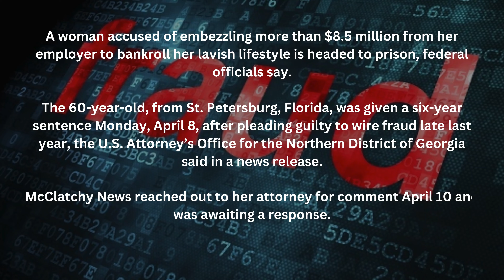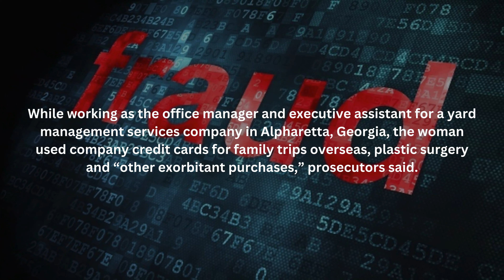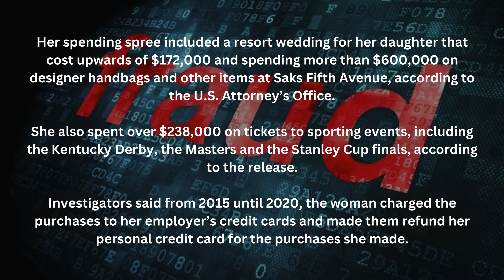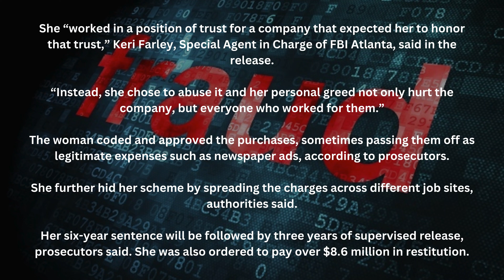Executive Assistant Stole Over $8M To Fund Lavish Lifestyle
Sonya Hesenius, an office manager/ executive assistant for a yard management services company in Alpharetta received a 6-year prison sentence after pleading guilty to wire fraud late last year. The 60-year-old, from St. Petersburg, Florida, used company credit cards for family trips, plastic surgery, and other hefty purchases. Hesenius was found to have been charging the company’s credit cards for her personal spending, then having the company reimburse her personal credit cards for the purchases she made with the company’s money. According to the U.S. Attorney’s Office for the Northern District of Georgia , her spending spree included a resort wedding for her daughter that cost upwards of $172,000 and spending more than $600,000 on designer handbags and other items at Saks Fifth Avenue. She also spent over $238,000 on tickets to sporting events, including the Kentucky Derby, the Masters and the Stanley Cup finals, according to the release. office manager, executive assistant, wire fraud, saks fifth avenue, alpharetta
AEOR 524
Bishop Lamor Miller-Whitehead found guilty of wire fraud, extortion | NBC New York, Woman sounds alarm on sophisticated wire transfer fraud l GMA, What is wire fraud?, Couple wires $800,000 home down payment to scammer, Epic frustration after wire transfer worth $632,000 vanishes, Protecting yourself against down payment wire fraud, WIRE FRAUD, CONSPIRACY, IDENTITY THEFT,